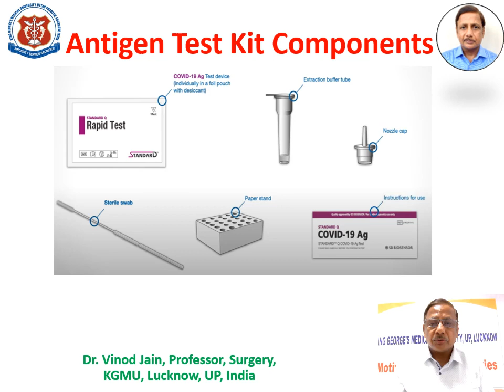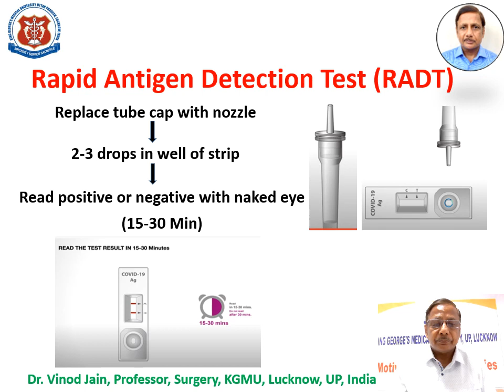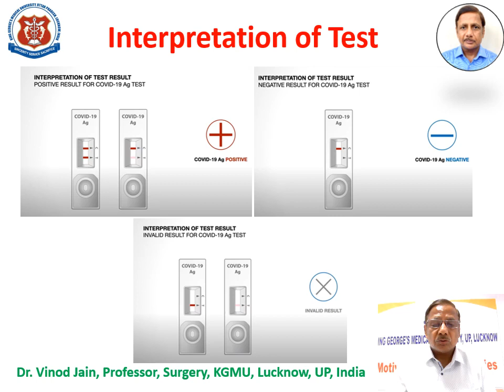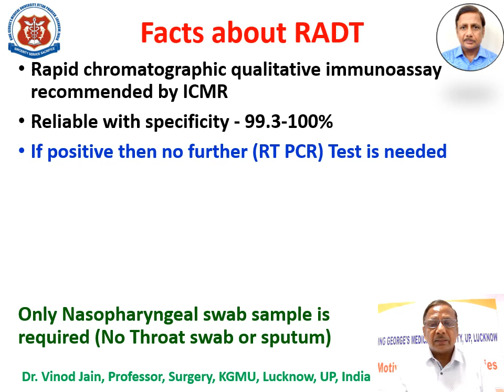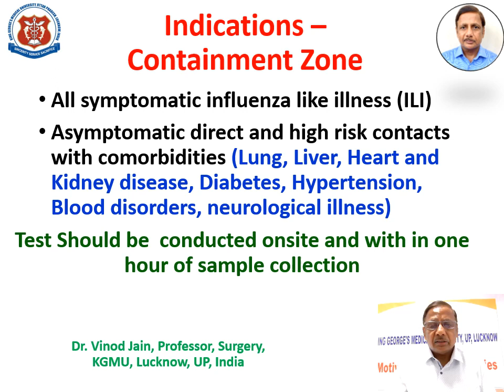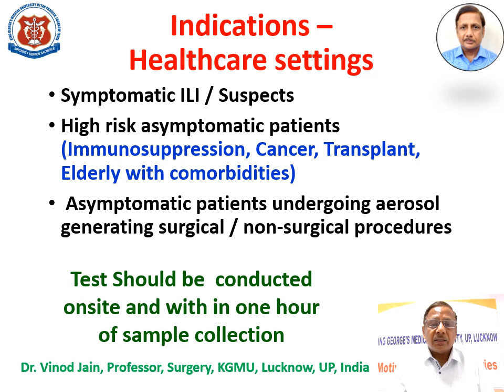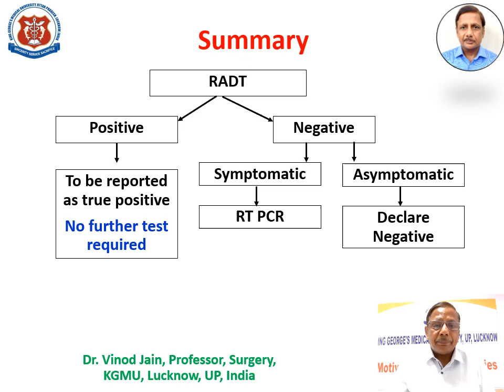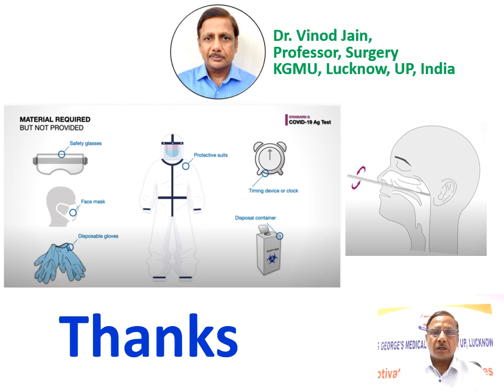Rapid Antigen Test # COVID-19 # जानिए रैपिड एंटीजन टेस्ट के बारे में # Dr.Vinod jain # KGMU # RADT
This video gives useful information of RAPID ANTIGEN DETECTION TEST video in simple language. This antigen test is recommended by ICMR – Indian Council Medical Research to rapidly get test results of COVID-19